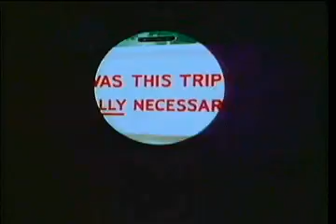Jerky Turkey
A Home Front cartoon by Tex Avery. The Pilgrims land at Plymouth Rock and found a colony. A Pilgrim goes hunting for Thanksgiving dinner, and meets a black market turkey.